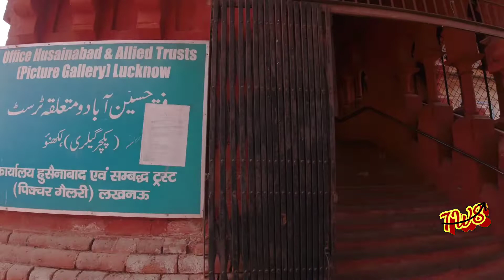Bada Imambara Lucknow || @ Magic at bhool bhulaiya || Imambara History in Hindi || Rumi Gate Lucknow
Dear friends today we are going to explore bara imambara at Lucknow we will also cover the history of bara imambara , rumi gate , near by ghantaghar, photo gallery and shahi hamam, satkhanda imarat, bawri, bhool bhulaiya, so enjoy the vlog and dp like and comment. thanks

Gadgets I use for my vlogs --
1 Guardian gear saddle bag
2 guardian gears tail bag
3 guardian gears tank bag
4 Dji Osmo action camera
5 Solace riding jacket/dsg riding jacket
6 Solace riding pant/DSg evo riding pant
7 Boya Mic for Recording
8 Orazo Picus Riding Boot
9 Probiker Riding Gloves
10 Action pro chest mount for action camera and mobile
11 Aluminum tripod for vlogging
12 Hohem i- stedy x , Gimble for vlogging
13 Gorilla pod Tripod for vlogging
14 selfie stick for Go pro
15 Face Mask Oromask Ozone white set of 5
16 Ring light generic 10 inch
17 OneOdio Pro-10 Over Ear Headphone, Wired DJ Bass Headsets

Bada Imambara || Lucknow नवाब असफउद्दौला के आदेश से दिन में बनवाया जाता और रात में तोड़ा जाता था, Magic @Bhool Bhulaiya in BADA IMAMBARA Lucknow,